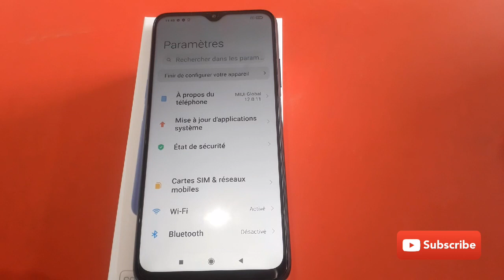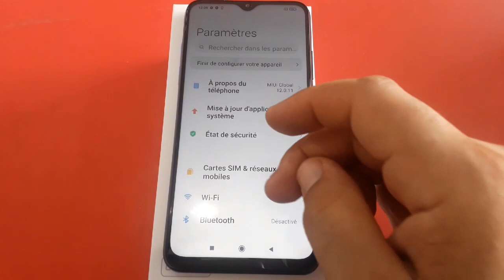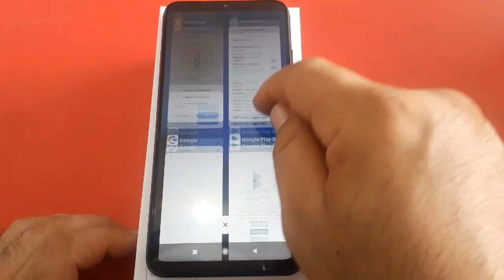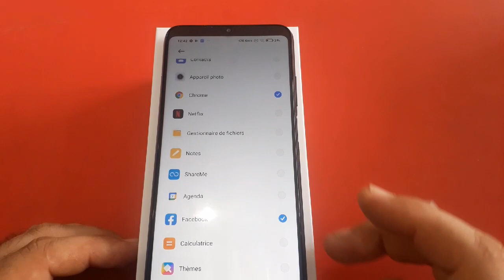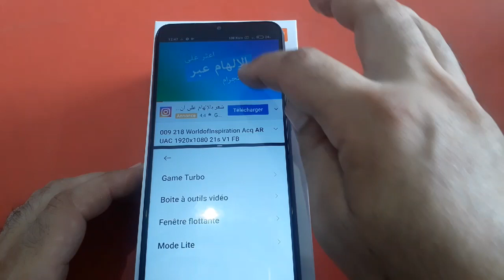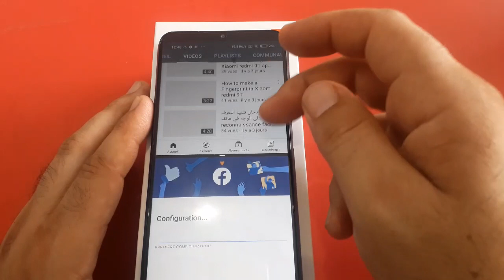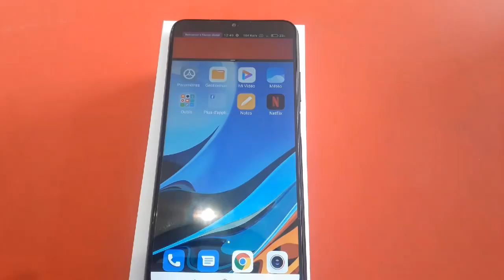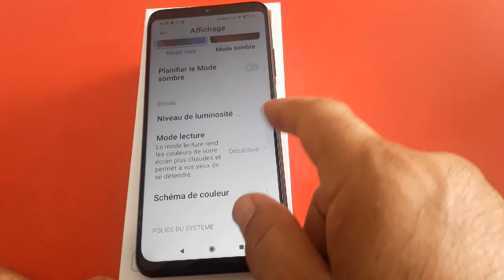10 Tips and Tricks Redmi 9T you need know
Top 10 Tips and Tricks Redmi 9T you need know

Top 10 Tips and Tricks Redmi 9T you need know Redmi 9T Spectification Dimensions 162.3 x 77.3 x 9.6 mm (6.39 x 3.04 x 0.38 in) Type IPS LCD, 400 nits (typ) Size 6.53 inches, 104.7 cm2 (~83.4% screen-to-body ratio) Resolution 1080 x 2340 pixels, 19.5:9 ratio (~395 ppi density) Protection Corning Gorilla Glass 3 OS Android 10, MIUI 12 Chipset Qualcomm SM6115 Snapdragon 662 (11 nm) GPU Adreno 610 Main camera 48 MP, f/1.8, 26mm (wide), 1/2.0", 0.8µm, PDAF 8 MP, f/2.2, 120˚ (ultrawide), 1/4.0", 1.12µm 2 MP, f/2.4, (macro) 2 MP, f/2.4, (depth) Selfie camera 8 MP, f/2.0, 27mm (wide), 1/4.0", 1.12µm Battery Li-Po 6000 mAh, non-removable Colors Carbon Gray, Twilight Blue, Sunrise Orange, Ocean Green Price $ 159.00 Remdmi 9T features Smartwake Battery percentage + hide north show memory status Full screen display video toolbox Split Screen Lite Mode Game Turbo DarkMode Secret Code